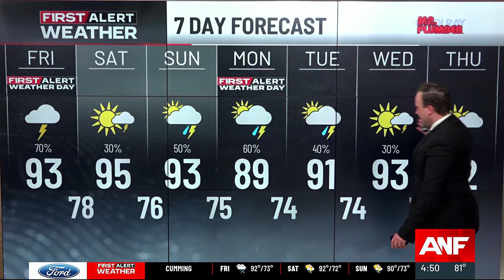First Alert Weather Day | Heat and storms may impact plans